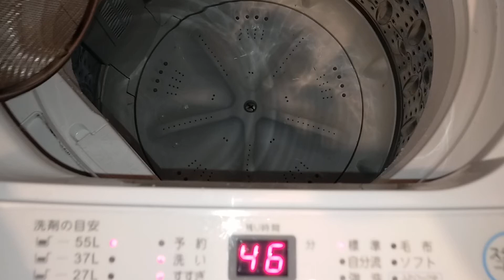⑫酸素系漂白剤とせっけんが原料の洗濯槽用クリーナーで洗濯機を掃除しました。5度目洗濯機の洗い。続・網ですくう。完了。西暦2022年1月18日